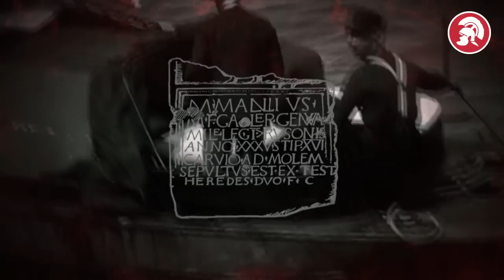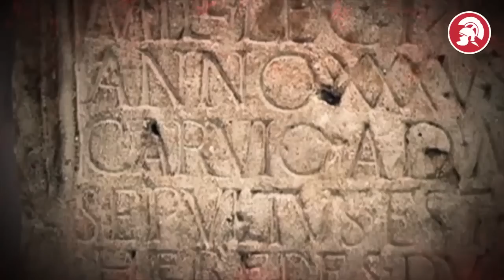Tolkamer Romeins fort 'Carvium'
Spannende Geschiedenis
Crossmediaal project waarin drie tijdlagen in de regio Arnhem-Nijmegen ontsloten worden via het mobiele en vaste internet.
scenario: Peter van der Heijden
iov: RBT Arnhem Nijmegen / Giesbers communicatiegroep